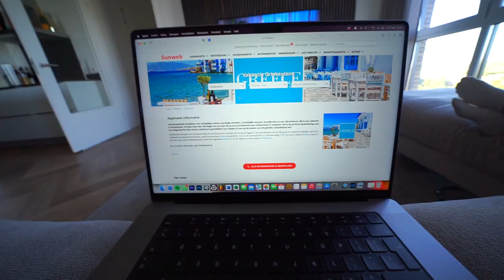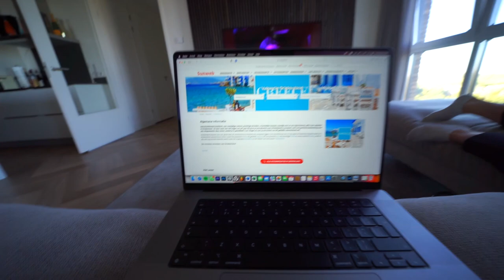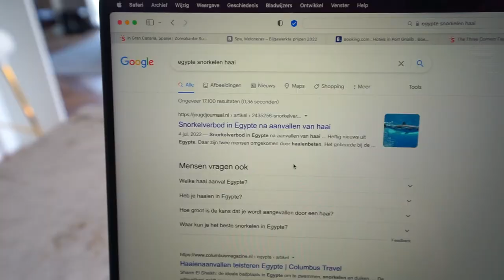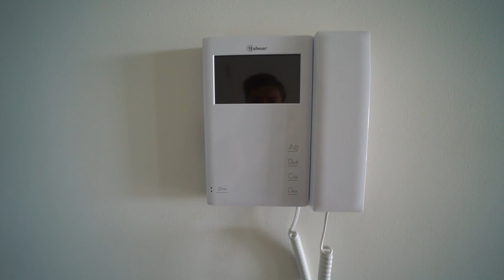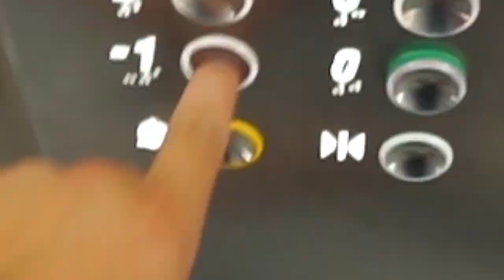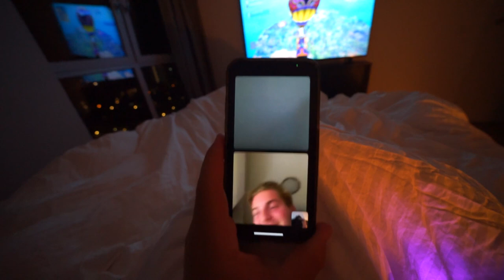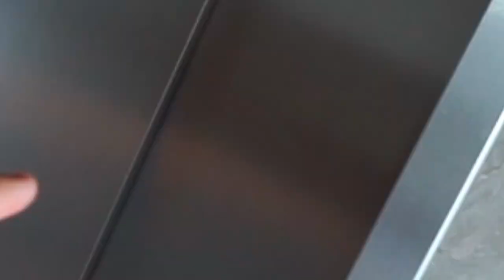CHAHID EN IK MOESTEN AAN EEN LEUGENDETECTOR 😳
In deze video ging ik naar Chahid om aan een leugendetector te gaan samen met Milan Knol!